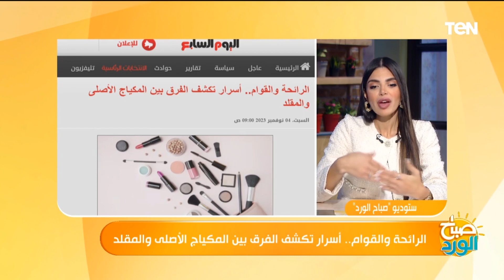لو عايزة تعرفي الفرق بين المكياج الاصلي والتقليد لازمي تشوفي الفيديو ده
صباح_الورد .. ونروح لموضوع أخر بيهم كتير من الفتيات اللي بيحاولوا انهم يشتروا مكياج جيد يكون مواكب للموضة ولكن بسعر رخيص، وعلشان كده سعات بيروحو يشتروه من أماكن مش موثوق فيها وبيذطروا انهم يشترو مكياج مقلد بسعر كبير، اللي ممكن انه يضر بشرتهم بشكل كبير، وعلشان نعرف الفرق بين المكياج الأصلى والمقلد، لازم نعرف بعض النصايح المهمه من التليفون خلود عبدالفتاح خبيرة التجميل